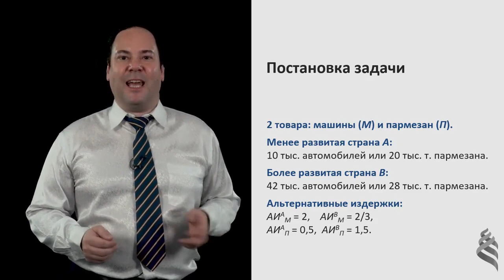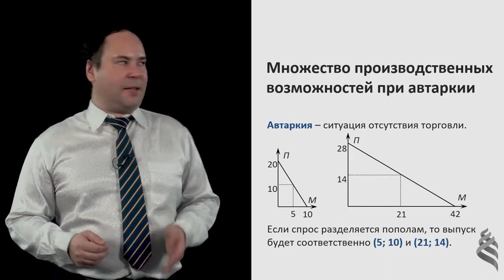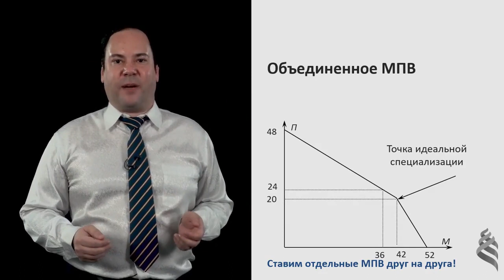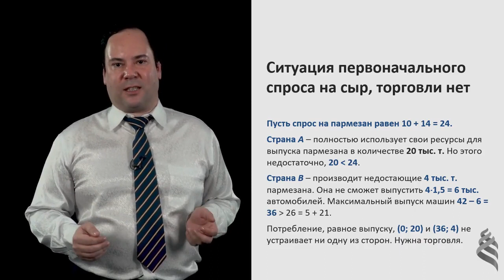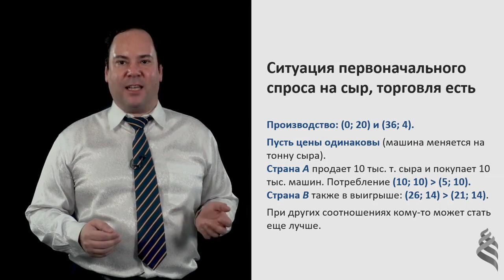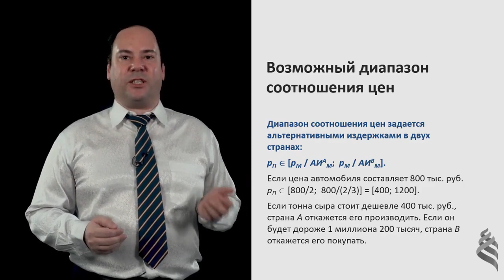5.3.4. Численный пример на специализацию и обмен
Александр Филатов "Микроэкономика: базовый курс. Теория фирмы и рынков"

Данный курс представляет собой вторую и заключительную часть базового курса микроэкономики. Он дает общее представление о стороне производства, фирмах и их видах, поведении производителей на рынках совершенной конкуренции, монополии и олигополии. Поскольку курс является продолжением курса "Теория спроса и предложения", нумерация начинается с 5 модуля.